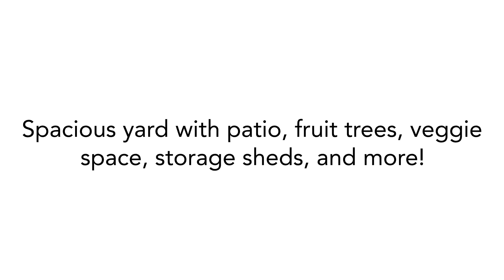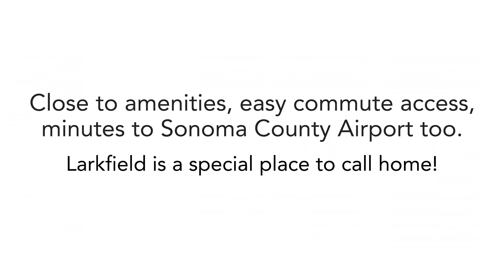4729 Cambridge Court ~ Santa Rosa Home for Sale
4729Cambridge.com
Just what every one is looking for! Check out this beautiful turn-key, single level ranchette on nearly 1/2 acre with large finished detached workshop w/office & 220, RV parking, mutual water, all neatly tucked away at the end of a court location in the Larkfield Community. This pleasing property will not disappoint: updated kitchen/baths, newer roof/gutters, fresh exterior paint, refinished hardwood floors, dual pane windows, shutters, 2 fire places, crown molding, 200 amp updated panel, and so much more! New permitted septic pending installation. Also included, 2 car attached garage, sheds, A/C, close to amenities, easy commute access, & minutes to Sonoma County Airport too. Larkfield is a special place to call home, and this near perfect property makes it an easy leap!